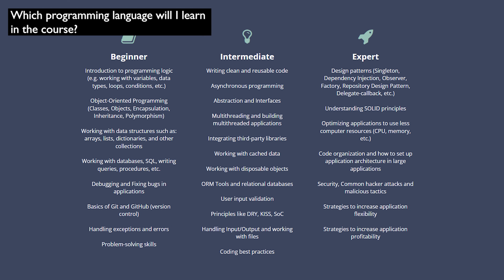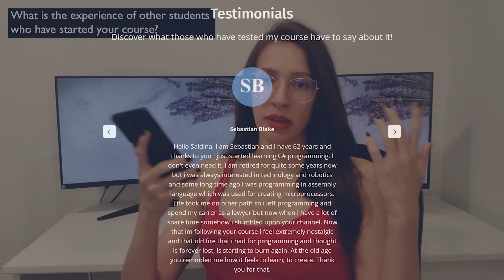Programmer Q&A - Answering your most interesting questions!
If you want to gain more practical experience in building real apps and get career-ready skills, join my Practical Programming Course below.

Experience the power of practical learning, gain career-ready skills, and start building real applications!
This is a step-by-step course designed to take you from beginner to expert in no time!
💰 Here is a coupon to save 10% on your first payment (CODEBEAUTY_YT10).
Use it quickly, because it will be available for a limited time.